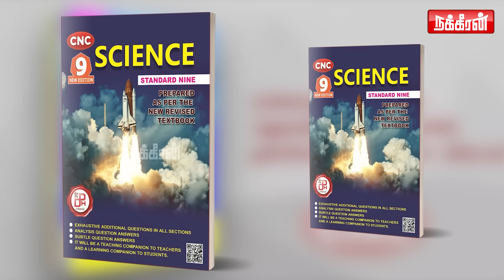குற்றம் குறை சொல்லிக்கொண்டு இருப்பவரா நீங்கள்..? உங்களுக்கான வீடியோ! Jayzen interview | NakkheeranTV